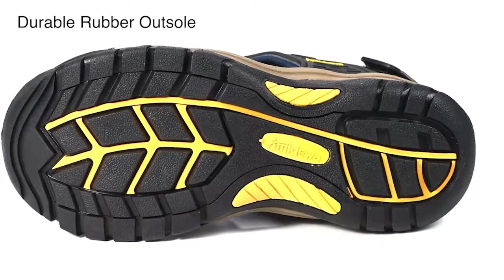Pegasus Outdoor Footwear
The creative Pegasus Team combines advantages and inspirations in featured performances on sports sandals, casual sandals, flip-flops and winter boots, etc.